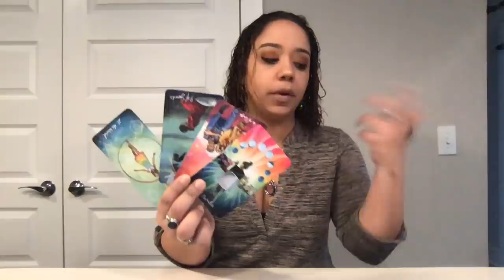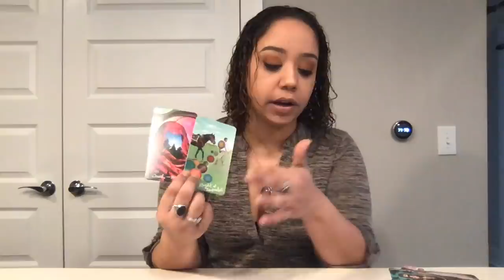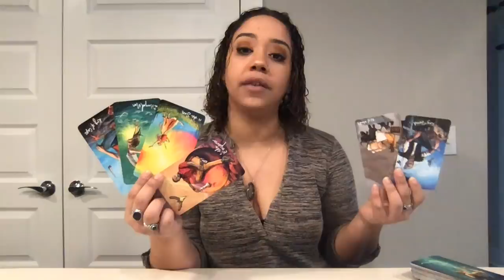Thursday April 30th Pick a Card **ALL SIGNS**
(if site is down, prices and email options for what you need are below as well!)

Personal IG:@HighVibrations44
Tarot IG: @HighVibrationsTarot

10-14 business days.

5 Business day wait. Ask me up to three questions. (Please no questions with multiple parts. Keep it to one true question!)